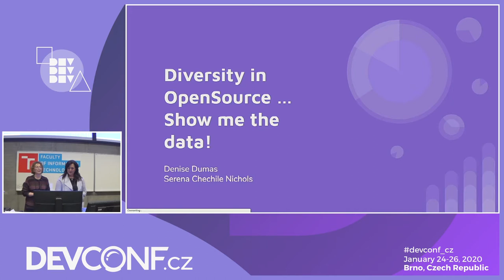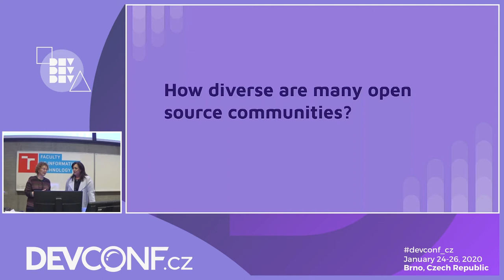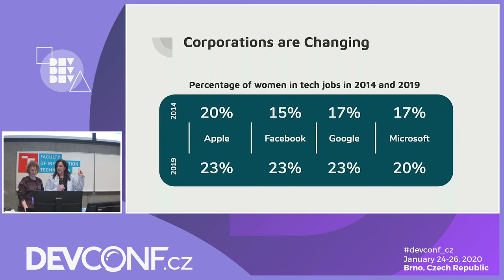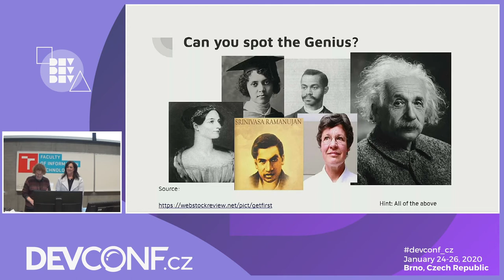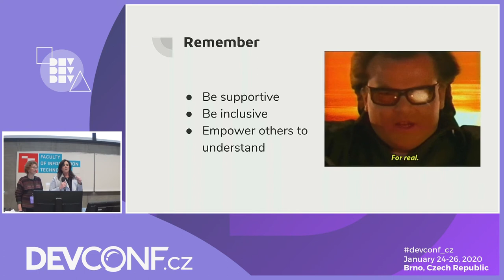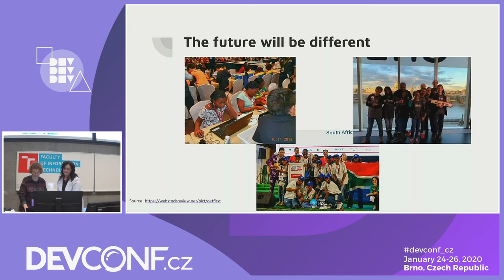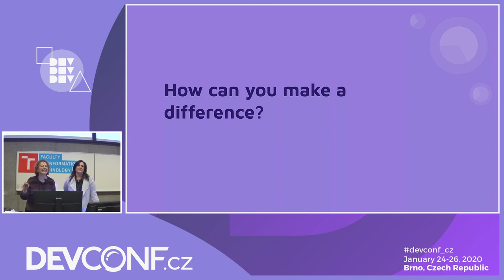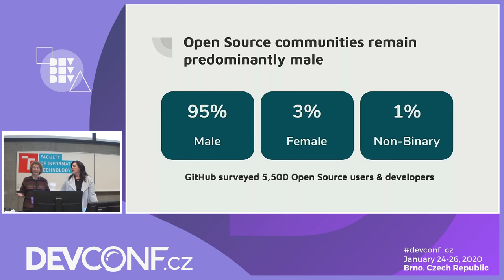Diversity in OpenSource … show me the data! - DevConf.CZ 2020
Speakers: Denise Dumas, Serena Chechile Nichols

How diverse is your work environment? Diverse communities are more effective, they allow us to share the strengths of the individuals who make up the community.
Have you ever looked around and noticed that most of our Open Source communities are predominantly male? Why do you think that is? We’ll use gender diversity as a case study and share some intriguing data points. Let us convince you why it’s so important.
Regardless of your gender, we would love for you to join us! We will also give you some tips on how you can make a difference.